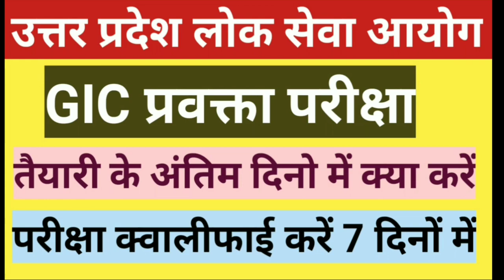GIC प्रवक्ता परीक्षा 7 दिनों में करें क्वालीफाई || अंतिम रणनीति || चयन पक्का || Adhyayan Ganga